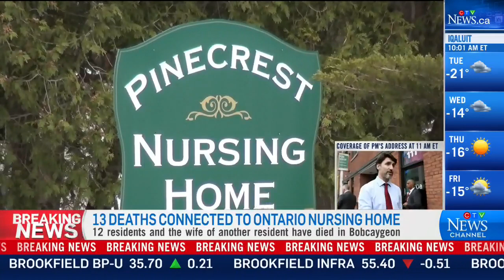Minister of Long-Term Care on COVID-19 outbreak in Ontario nursing home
Ontario Minister of Long-Term Care, Dr. Merrilee Fullerton, discusses the provincial reponse to a COVID-19 outbreak that has been linked to over a dozen deaths at a nursing home in Bobcaygeon.